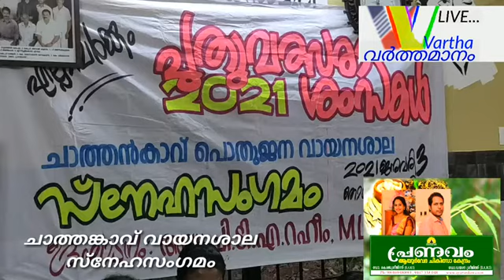ചാത്തങ്കാവ് പൊതുജന വായനശാല: സ്നേഹ സംഗമം 2021: ഉദ്ഘാടനം Pta റഹിം